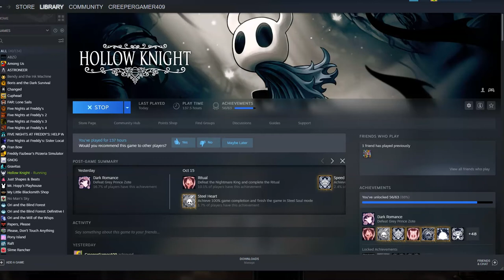22 tips and tricks for Hollow Knight: Steel Soul mode!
I HATED going through steel soul on my own, so I made one so you don't have to!

Please don't say "I aLreadY kNow thIS StuFf!" (Riki don't you dare, I know for a fact you know nothing about Hollow Knight besides the fact that there's an infection involved.) Not everyone does, so shut up.